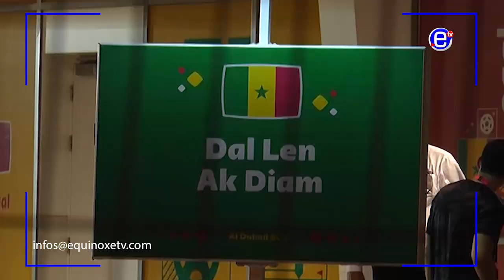SENEGAL CONTINUES TRAINING - EQUINOXE TV